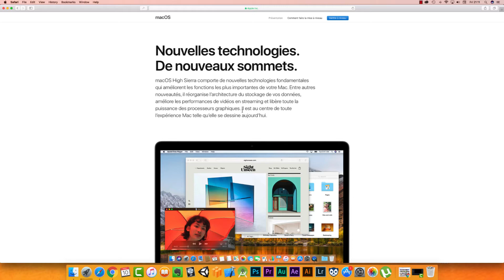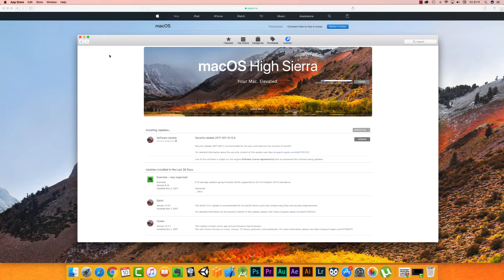MacOS High Sierra est déjà disponible !!